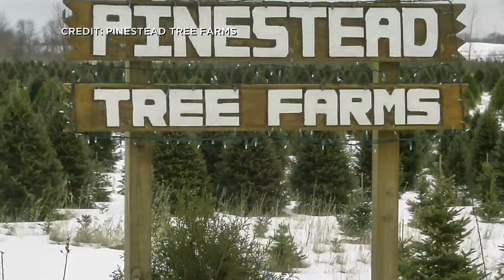Time Is Running Out To Grab A Tree In Time For Christmas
Many tree farms and lots usually close the week before Christmas, but some have already closed for the year.